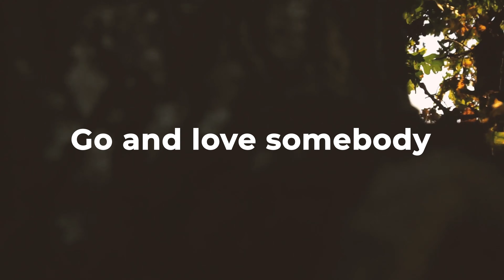In Seasons Of Change Part | Part 1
Well happy Wednesday and welcome to The Search in Seasons of Change! We hope you enjoyed our last Search Series and can't wait for the fresh questions, challenges, encouragements and inspiration that these short 10 minutes will bring!

Enjoy and don't forget to go and love somebody. 💙